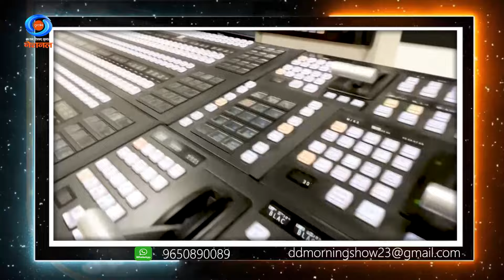DD Morning Show | Akanksha Grover | Singer| 18th January 2024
Akanksha Grover has spearheaded efforts to bring back the long-forgotten concept of Baithak. The Independent artist got into an exclusive conversation on DD Morning Show.